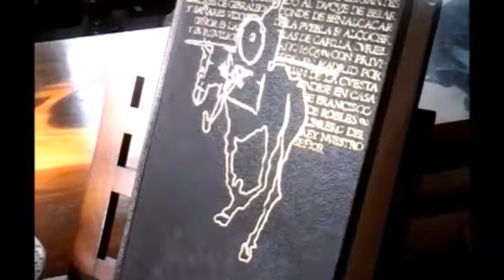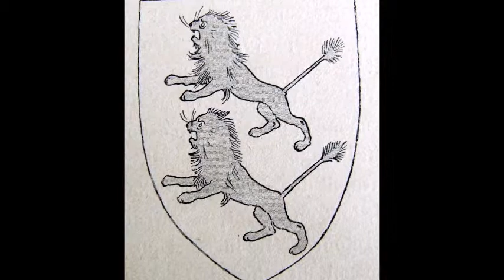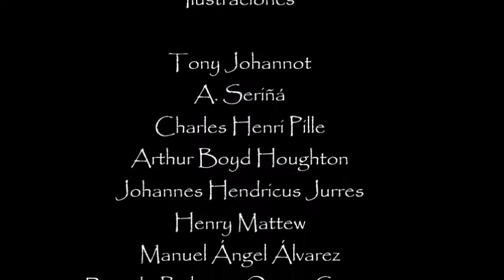Don Quijote de La Mancha. Libro II. Capitulo 17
De donde se declaró el último punto y extremo adonde llegó y pudo llegar el inaudito ánimo de don Quijote con la felicemente acabada aventura de los leones.